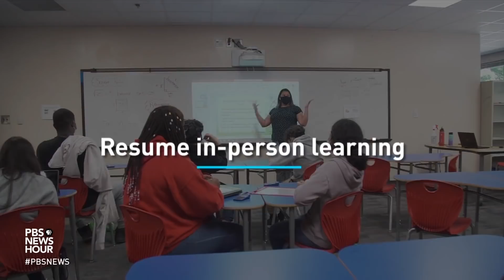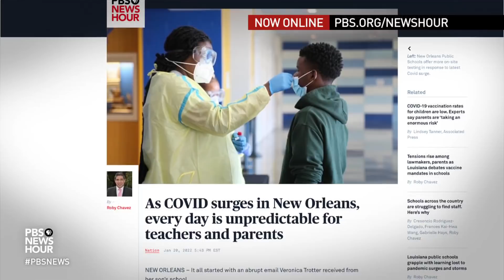Why Biden's pledges of free college, waiving student debt remain unfulfilled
One year into President Joe Biden's tenure, we take stock of the status of some of his key campaign promises surrounding education, including the promise to reopen K-12 schools during the pandemic and provide two years of free community college. Geoff Bennett reports.